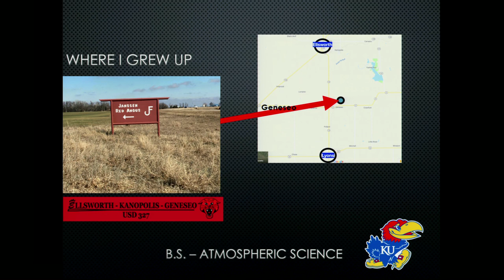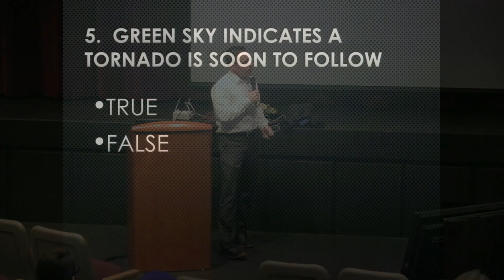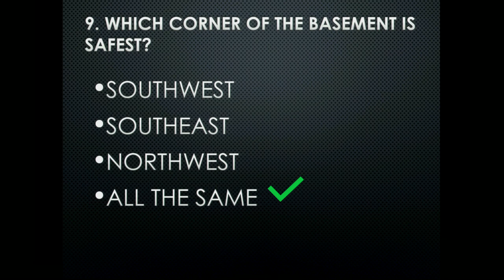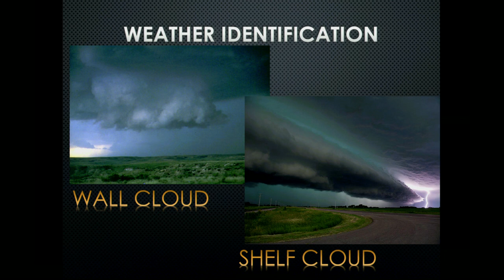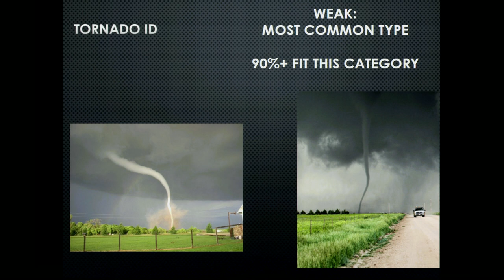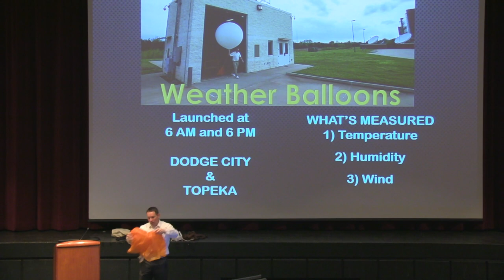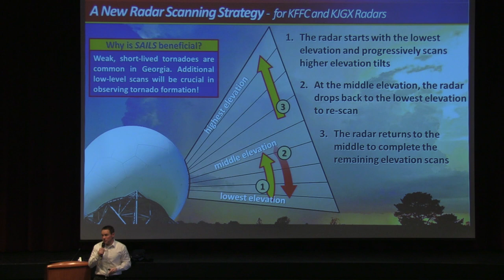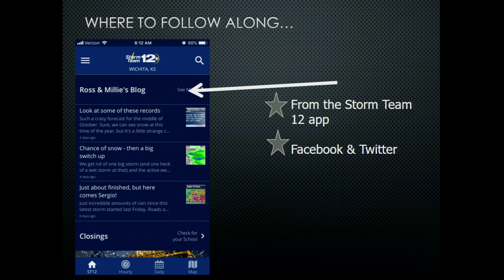Ross Janssen | Kansas Weather: Understanding the Science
Ross Janssen, Chief Meteorologist at KWCH presents Kansas Weather: Understanding the Science